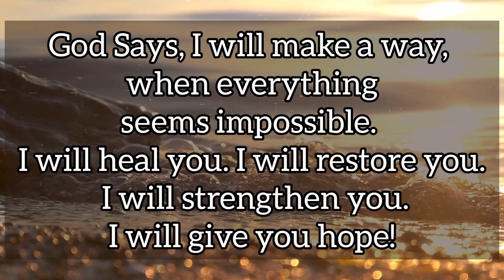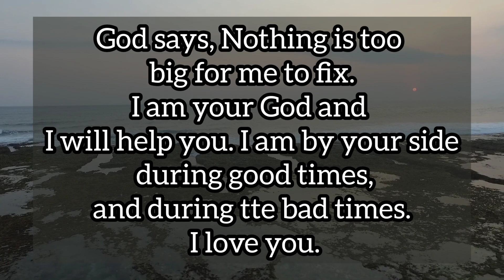God: Please Pay Attention...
Brief Introduction of video 👇

God says,
I want you to hand over
 your worries to me. I want you
to be free. Come to me,
 I will give you rest.